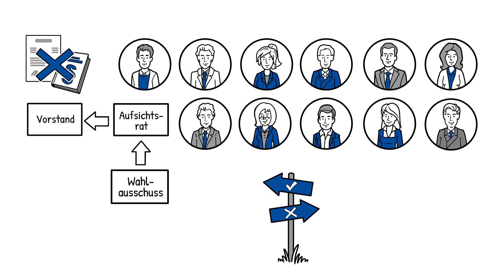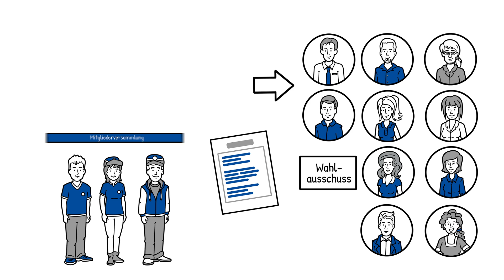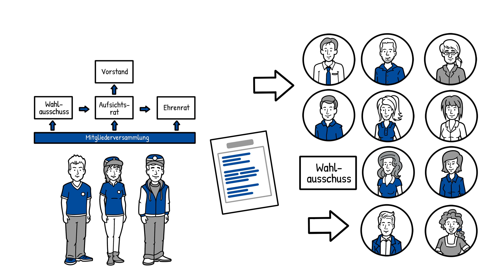Der Wahlausschuss des S04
Laut Satzung des FC Gelsenkirchen-Schalke 04 e.V. nimmt der Wahlausschuss eine wichtige Rolle in der Vereinsstruktur ein. Das Video zeigt, wie er sich aktuell zusammensetzt und was sich durch einen Satzungsänderungsantrag, über den auf der Mitgliederversammlung am 25. Juni 2017 abgestimmt wird, ändern würde.